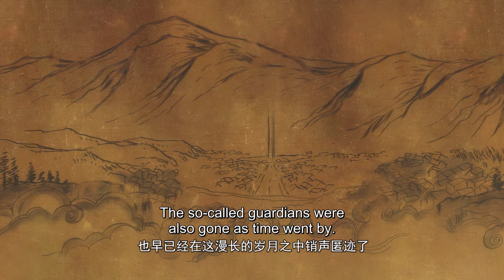🌟ENG SUB | Versatile Mage EP 36 (Season 3 EP 12) | Yuewen Animation